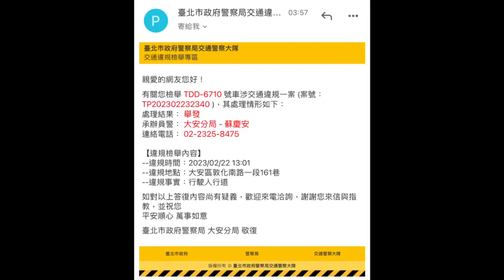平常不檢舉這種的，但今天你不講武德擋住行人，只好對你不客氣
「無提供敘述」